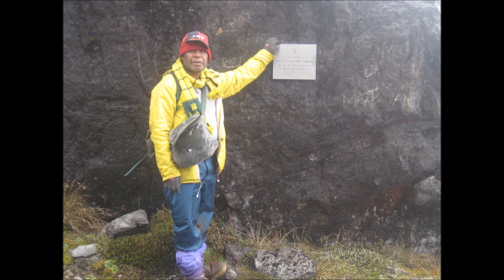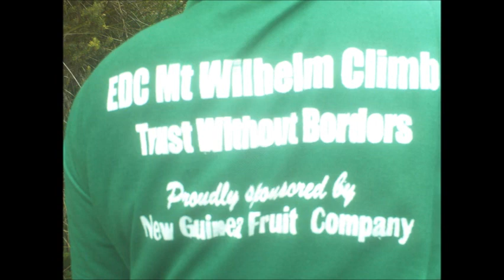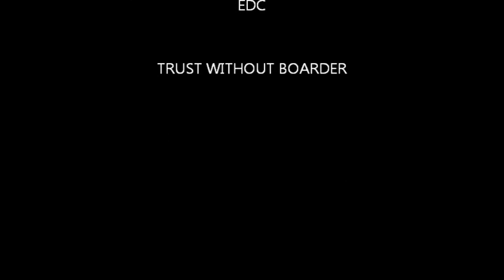PNG highest Mt Wilhelm - Documentary by EDC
The Eastern Highlands Disability EDC took a challenging journey to Mt Wilhelm- the highest mountain in the Pacific including Australia and NZ 4,509m above sea level.